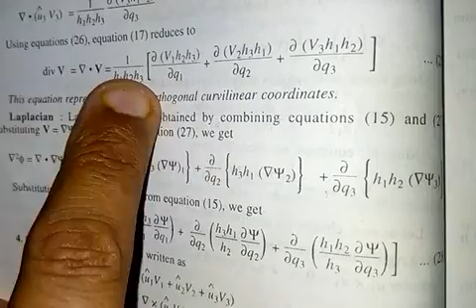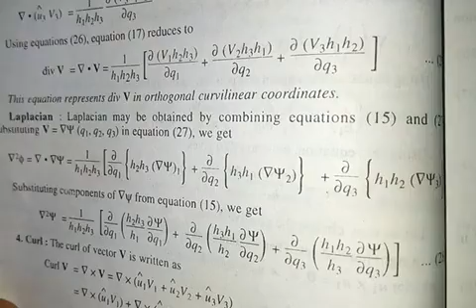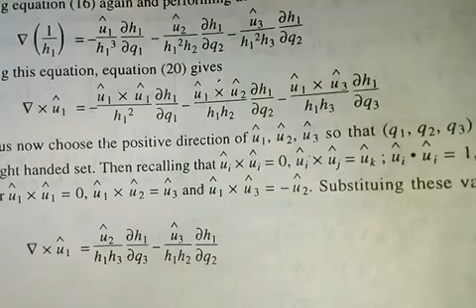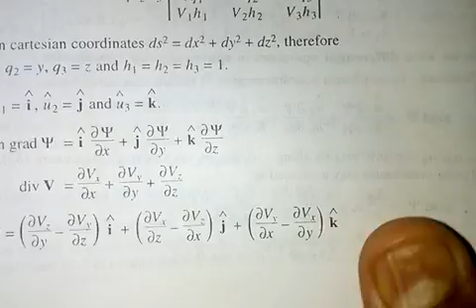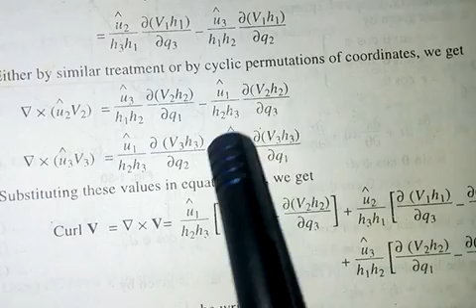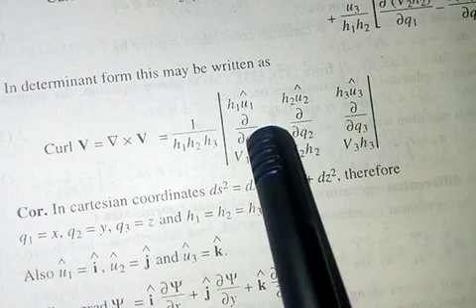Laplacian and curl in orthogonal curvilinear coordinates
M Sc (P) Sem  l paper IV